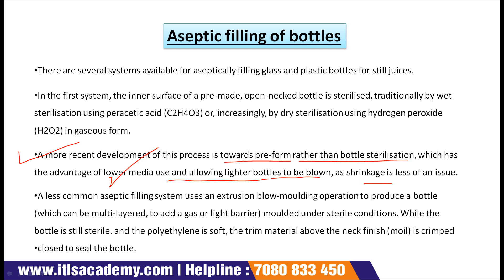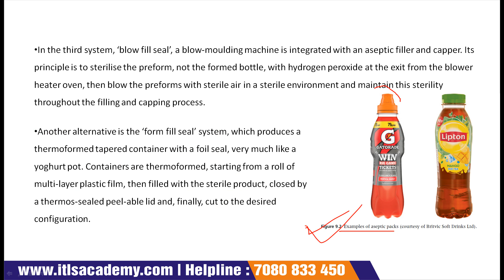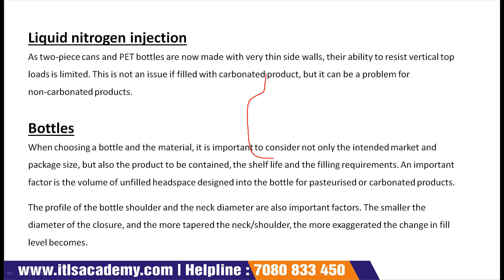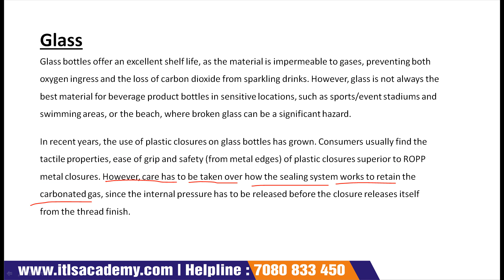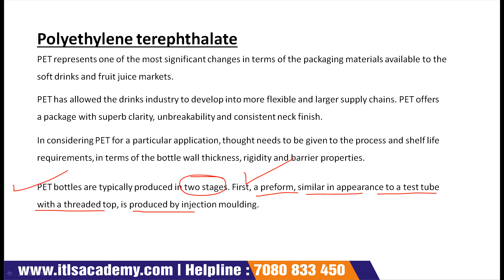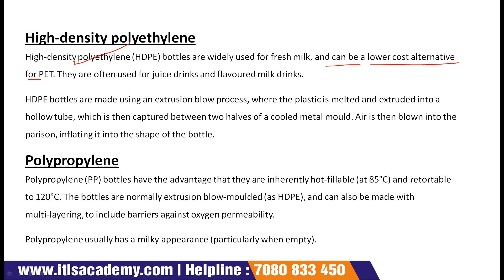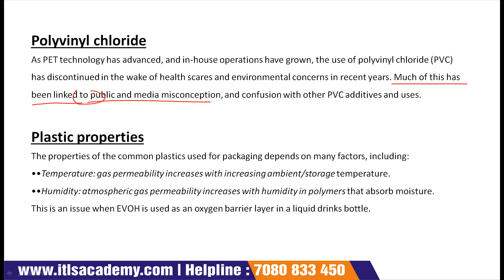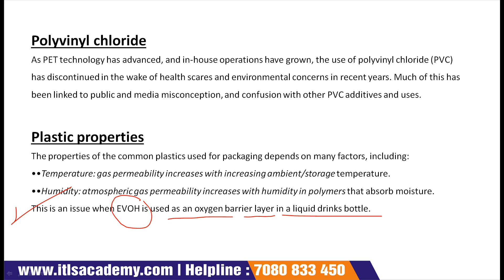Lecture 21 Packaging materials Part 2